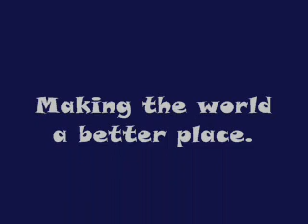Saving a Citizen In Assassin's Creed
It is always worth it to do this.